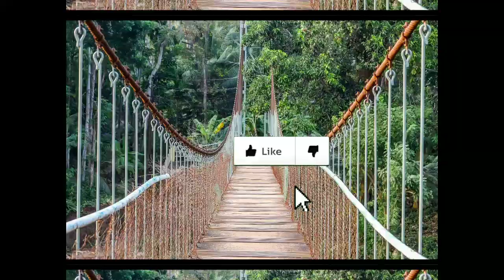Top Destinations in kerala || केरल घूमने के प्रमुख स्थान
Kerala Travel Kerala Tour Package kerala tour travel # tourist

kerala tourism
 kerala tourism packages
 kerala tourism honeymoon packages kerala tourism destinations
 kerala tourism map
kerala tourism video
kerala tourism guide
kerala tourism hotels
kerala tourism development corporation
Kerala tourist spots thekkady
kerala tourist spots pictures
kerala tourist places
 kerala tourist spots map
 kerala tour packages
kerala tourism
kerala tourist spots images anamudi peak
kerala tourist places
kerala tourist places list
kerala tourist places map with distance
kerala tourist places photo gallery kerala tourist places map
 kerala tourist places boathouse
kerala tourist places video
 kerala tourism
kerala tourist places list with images kerala
 kerala points of interest
 kerala india points of interest
 kerala india destinations
kerala lottery results
 kerala matrimony kerala taxes kerala kaumudi kerala rtc